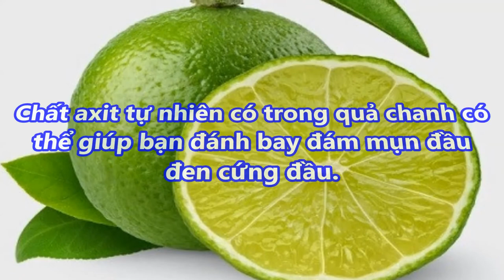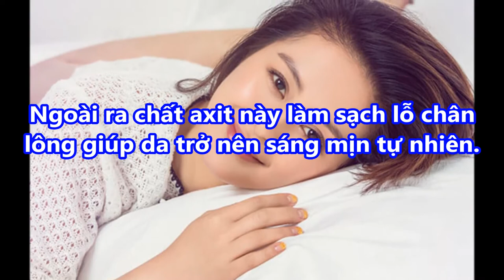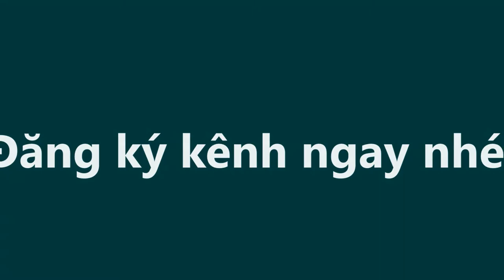chỉ với 1 quả chanh trị MỤN ĐẦU ĐEN tận gốc Không cần nặn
-  99% phụ nữ “điên cuồng” đi mua oxy già về trị mụn, dưỡng da, làm trắng răng sau khi phát hiện công dụng: